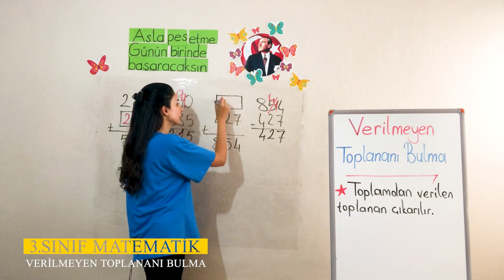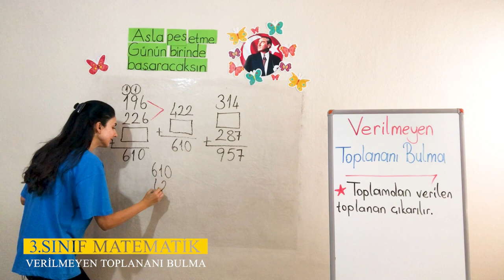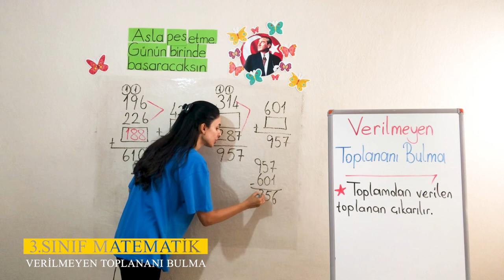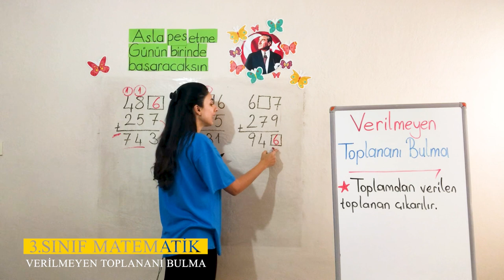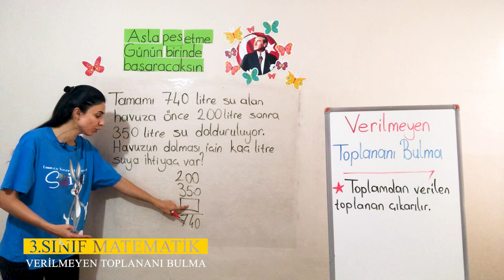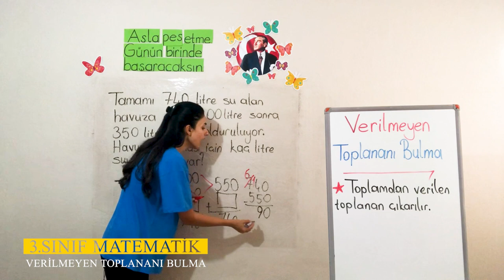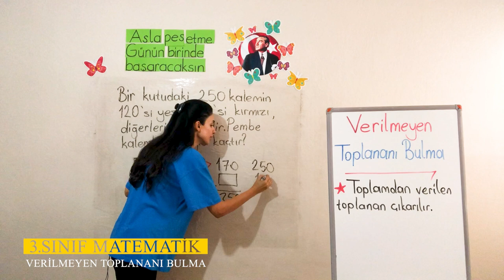2. Ünite - 1 Doğal Sayılarla Toplama İşlemi - 3 Verilmeyen Toplananı Bulma